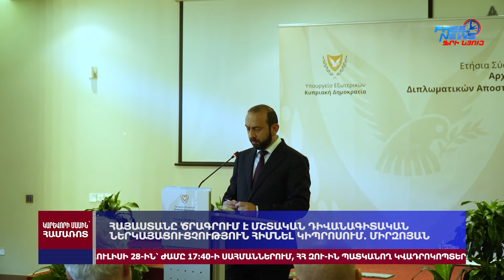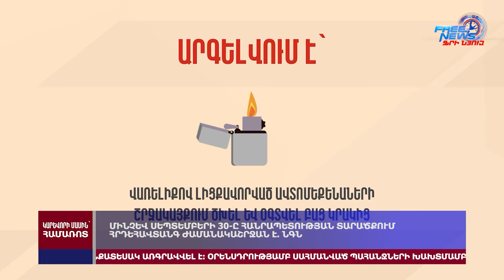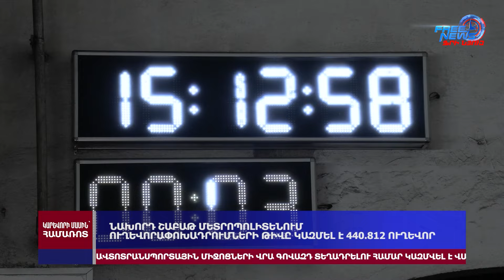Վոլգոգրադի մարզում մարդատար գնացքի ութ վագոն դուրս է եկել գծերից, կան տուժածներ